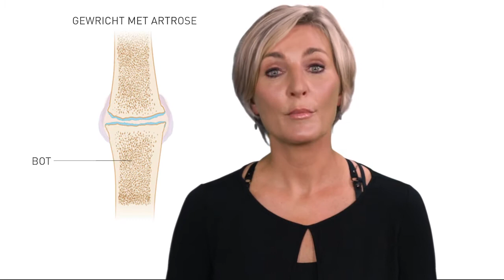Artrose HD, thuisarts.nl